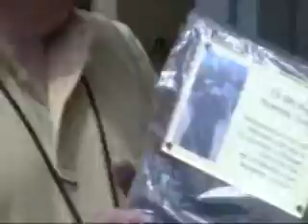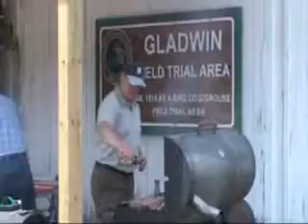AMFTC 2009 DOY Awards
Association of Michigan Field Trial Clubs 2009 Dog Of the Year Awards announced at Alibi Hall on the Gladwin Field Trial Area grounds near Meredith, Michigan.